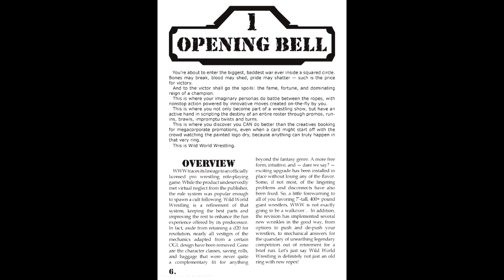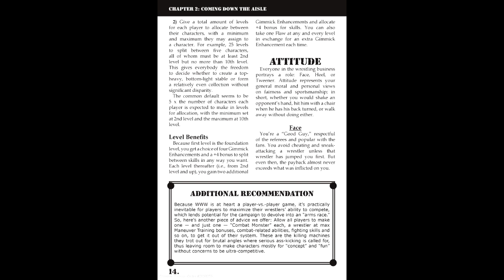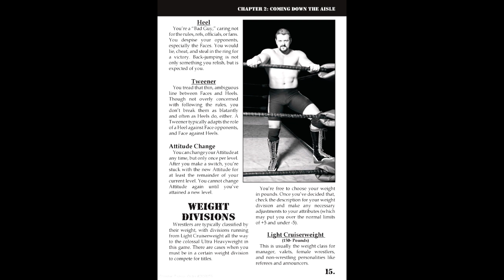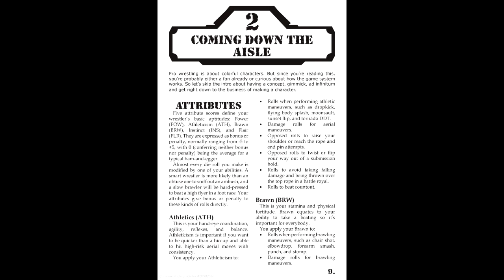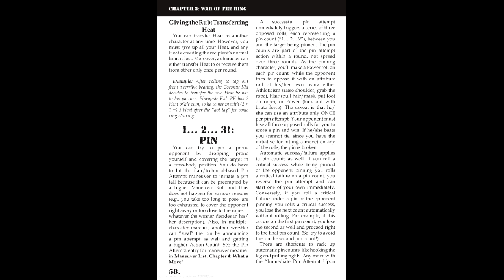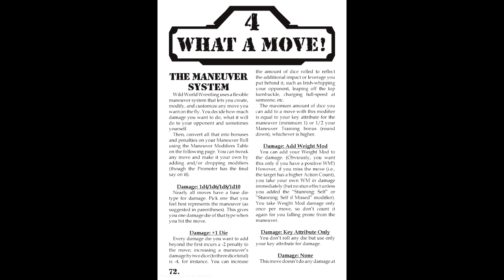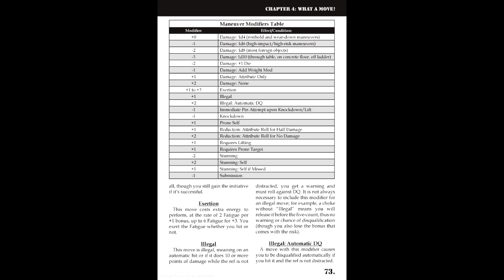Gaming Monk Review #35: Wild World Wrestling (ft. Matty Jay)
We kick off Wrestling Month with a look at the spiritual successor to "WWE d20", made by its original dev team. It's also a game of "spot the superstar expy" with its presets.

Special thanks to Matty Jay for helping out with the intro!